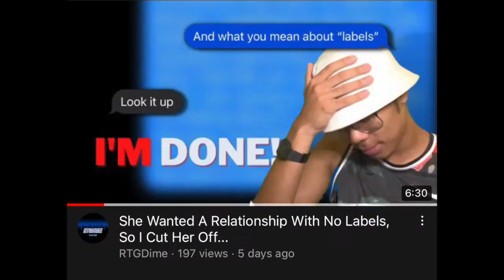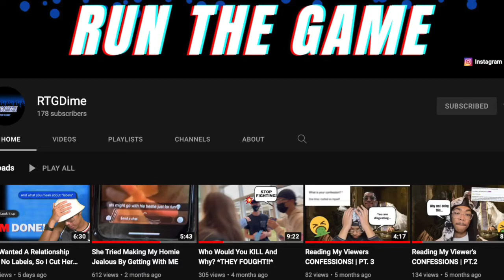She Wanted Free Clout After I Exposed Her...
Why would she even say that?